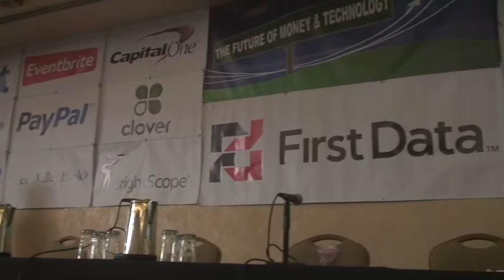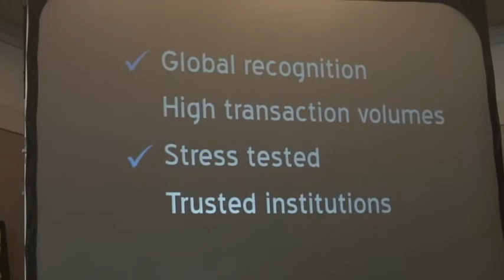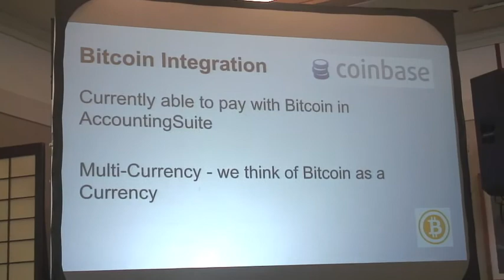Future of Money & Tech Summary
The Future of Money & Technology Event held earlier this month in SF Japantown, featured talks from mobile payments to a futurist panel discussion on money moderated by Dan Robles. But, Bitcoin is just the hottest thing in the bar right now. We present excerpts from the morning session on Bitcoin from Micky Malka of Bitcoin foundation and Carmen Medina of Deloitte Consulting. Check it out.